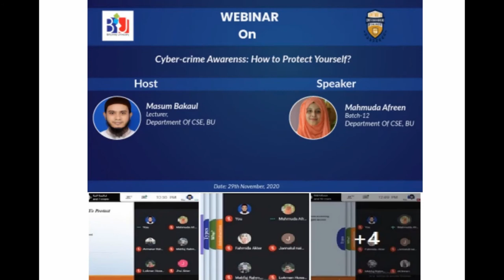Department of CSE, Britannia University